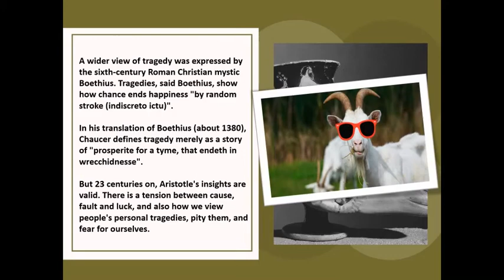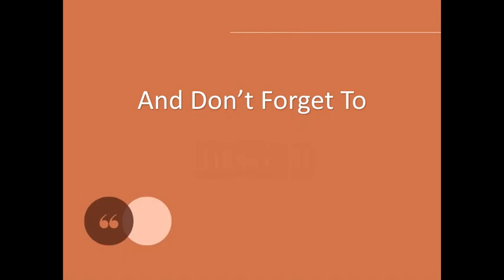The Word "Tragedy" Comes from an Ancient Greek Word Meaning "Goat Song"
In 1643 parliamentarian general Sir William Waller wrote to his old comrade Sir Ralph Hopton, on the Royalist side in the Civil War: "We must act those parts assigned to us in this Tragedy. Let us do it in a way of honour… I shall never relinquish the deare title of your most affectionate friend."